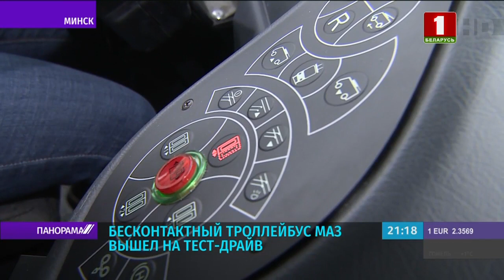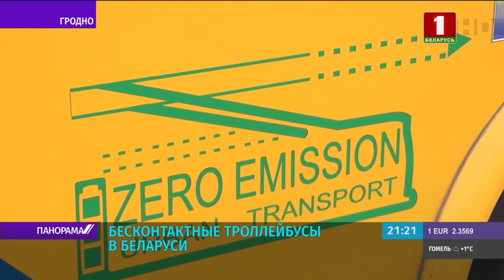Бесконтактный троллейбус МАЗ вышел на тест-драйв. Панорама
Новинка «МАЗ» вышла на тест-драйв по маршруту с пассажирами. К слову, для них было немало «бонусов». Среди которых, например, климат-контроль, телегид, а также ноу-хау для общественного транспорта столицы: «тёплая кнопка». Она даёт возможность пассажиру самому выйти или зайти в салон троллейбуса через определённую дверь, не задействуя их все сразу. Это возможно сделать только на остановке. О  городском электротранспорте — в репортаже.